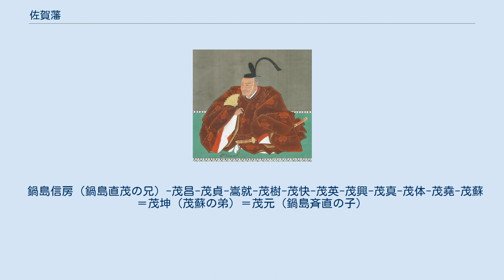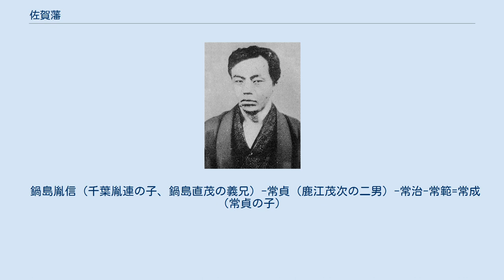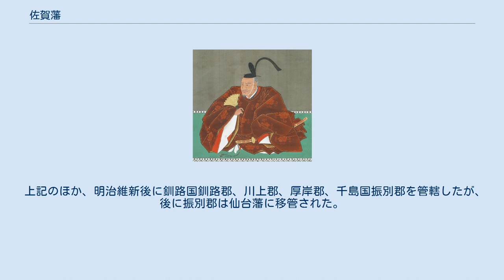佐賀藩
佐賀城の鯱の門 佐賀藩 外様 35万7千石 佐賀藩の位置 佐賀藩（さがはん）は、肥前国佐賀郡にあった外様藩。
肥前藩（ひぜんはん）ともいう。
鍋島家が藩主であったことから鍋島藩（なべしまはん）と呼ばれることもある。
明治維新を推進した薩長土肥のひとつである。
現在の佐賀県、長崎県の一部にあたる。
藩庁は佐賀城（現在の佐賀市）に置いた。
 藩主ははじめ龍造寺家、後に鍋島家。
石高は35万7千石。
支藩として蓮池藩、小城藩、鹿島藩があった。
 鍋島家は龍造寺の家臣であったが、龍造寺隆信の戦死後、鍋島直茂が領地を継承して成立した。
藩の成立後もしばしば残存する龍造寺分家との対立がおきた（鍋島騒動)。この対立の構図から生まれたのが「佐賀化け猫騒動」という話である。 藩祖・鍋島直茂 天正12年（1584年）、龍造寺隆信は島原半島において島津氏・有馬氏の連合軍との戦いである沖田畷の戦いで敗死した。
その遺児である政家の補佐役として実権を握ったのが、重臣の一人であった鍋島直茂である。
天正18年（1590年）には政家を廃してその子の高房を擁立、直茂はその後見人として豊臣秀吉より認められた。
以後、鍋島家は主家を圧倒することとなる。
文禄・慶長の役、秀吉死後の関ヶ原の戦いにおいても直茂が大将として参戦した。
関ヶ原では西軍に与したが、同じ西軍の立花宗茂を攻略することで徳川家康より所領を安堵された。
 慶長12年（1607年）、江戸において高房が急死した。
これには、鍋島家に実権を握られて憤慨し失望した高房が、妻を殺害し自らも死のうとしたが果たせず、そのときの傷がもとでのちに亡くなった、という説がある。
高房の死後わずか1か月後には、肥前に隠居していた父・政家も急死した。
高房には遺児の伯庵、実弟の信清（のちの村田安良）・主膳がいたが、直茂の命で伯庵が出家するなどして龍造寺本家が事実上絶え、隆信と義兄弟の関係にあった直茂が、嫡男の勝茂に龍造寺家の家督を引き継がせる形で佐賀藩35万7千石を手にし、名実ともに大名となった。
政家の遺領は信清が継ぎ、佐賀藩では龍造寺本家として扱われたが、慶長13年（1608年）4月4日付けで直茂・勝茂に忠誠を誓う起請文を提出し、鍋島家による領国支配が確立した。
 慶長18年（1613年）、幕府より勝茂に領地安堵の沙汰が出たことで、ようやく安泰をみた。
 徳川将軍家は、勝茂の嫡子忠直以降の歴代藩主に、松平の名字と将軍実名一字を授与した。
 佐賀藩は35万7千石の大封でありながらその実情は、3支藩（蓮池、小城、鹿島）・鍋島4庶流家（白石、川久保、村田、久保田）と龍造寺4分家（多久、武雄、諫早、須古）の各自治領があったため、藩主の実質知行高は6万石程度であった。
龍造寺家の支配体制を引き継いだため、龍造寺一族の所領もそのまま安堵する必要があったのである。
このため、幕府への普請役への出費などを理由に、家臣の領地3割を返上させる「三部上地」を2度（慶長16年（1611年）、元和7年（1621年））実施し、直轄領拡大を行っている。
1度目は全家臣、2度目は龍造寺4分家が対象となった。
また、龍造寺4分家に差し出させた知行を支藩に割り当てたり、龍造寺4分家に養子を送り込むなどして、徐々に藩全体の鍋島化を図っていった。
 当初は、鍋島家の一族鍋島生三、鍋島家の外戚家門である石井家の鍋島（石井）茂里らが藩政を主導していたが、のちに多久、諫早、武雄、須古の龍造寺4家が藩政の実権を握ってゆく。
これは、藩政を龍造寺4家に担当させる一方、財政面の責任も取らせようとした「勝茂の真に巧妙な統治策」の結果であるという。
寛永11年（1634年）、高房の遺児・伯庵が幕府に龍造寺家再興を訴え、その後もたびたび訴訟を起こしたが、佐賀藩の大勢は鍋島家の支配を支持しており、幕府も伯庵の訴えを取り上げることはなかった。
 2代・光茂に仕えた山本常朝の口述を著した「武士道とは死ぬことと見つけたり」で知られる『葉隠聞書』は、後の佐賀藩の精神的支柱となった。
 佐賀藩は長崎に程近いため、幕府より福岡藩と1年交代での警備を命ぜられていたが、その負担は代々藩財政に重くのしかかった。
文化5年（1808年）、ナポレオン戦争により、イギリスのフリゲート艦が長崎へ侵入してオランダ商館の引渡しを要求するフェートン号事件が起こったが、佐賀藩は無断で警備人員を減らしていたため必要な対策がとれず、その不手際を幕府から叱責される。...